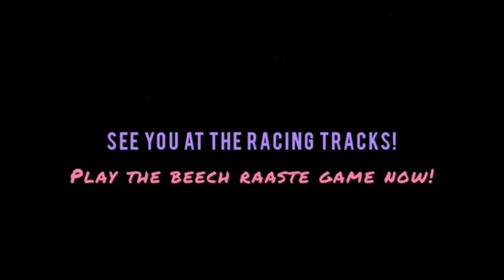Armaan Malik's Beech Raaste Game • A Game For Those Who Love Long Drives | Ft. Ady & Ada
If you love it Then Hit Like Button 👍🏻